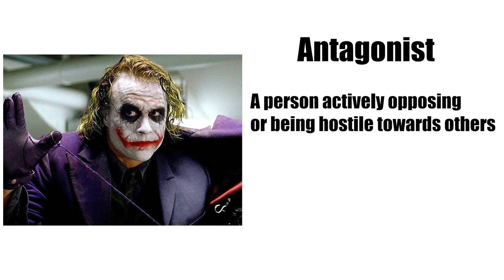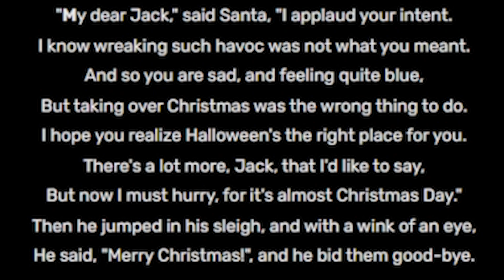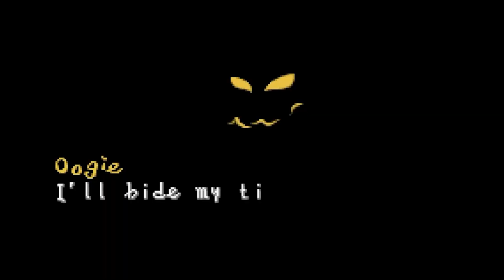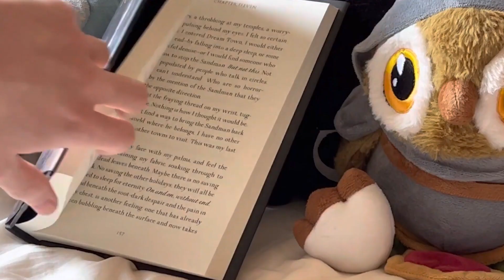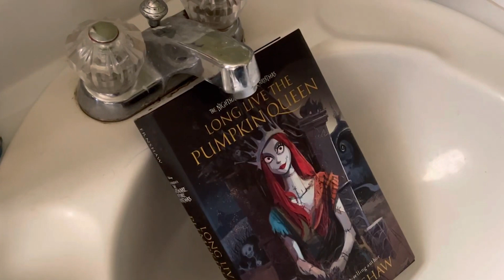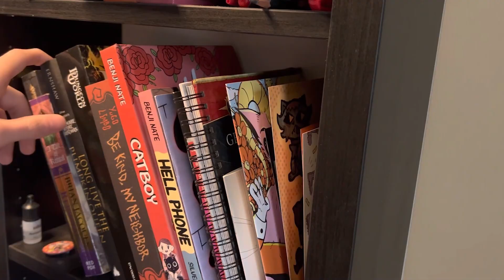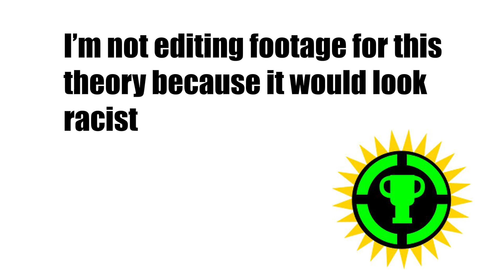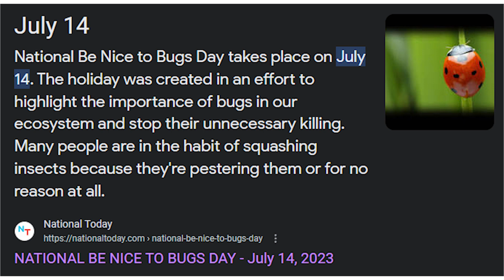How Strong is Oogie Boogie?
Oogie Boogie is a sack full of bugs deuteragonist of A Nightmare Before Christmas! But that's not all, he's also in a bunch of video games or something! And then this video goes off the rails and Brian doesn't like the Irish for some reason. I don't know. How Strong is Oogie Boogie?

Timestamps:

00:00 The beginning of the video
02:28 Chapter One
04:40 Chapter Two
12:05 Chapter Three
13:27 Chapter Four
20:58 Chapter Five